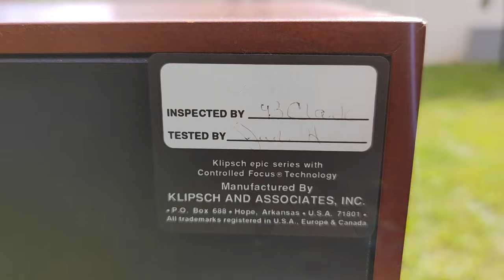Klipsch Epic CF-4 Hifi Nature #04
caracteristiques : (je possède la version numero 3 de 1996 = filtre different + cables interne + longueur du tube bass reflex et aussi epaisseur de la membrane des hauts parleurs de grave)

- reponse en frequences : 34hz - 20khz (+/- 3db)
- sensibilité : 102 db spl (1watt à 1 mètre)
- impedance : 8 ohms
- puissance nominale : 300 watts (1500 watts en crête)
- type de charge : bass reflex systeme à 2 voix de type MTM
- hauts parleurs : Tweeter compression K63KN 2" Tractrix horn (5,08 cm) diaphragme aluminium
                               2x woofers K30KN de 12" (30,48 cm) poly carbon graphit à aimant neodyme
- frequences de coupures : 1500 hz
- poids : 48,99 kg
- dimensions : hauteur 111,76 cm
                          largeur 43,18 cm
                          profondeur 48,26 cm